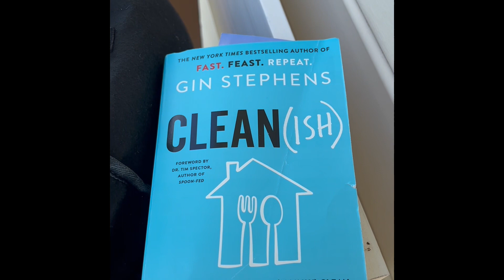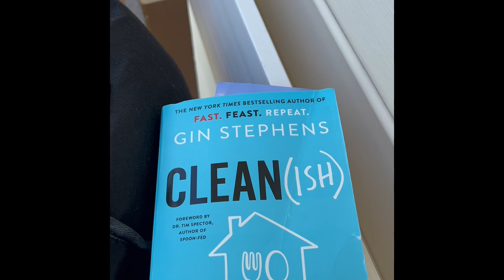Saying Thank You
A thank you to all the YouTube folks who have put seeds of homesteading and gardening into my life.